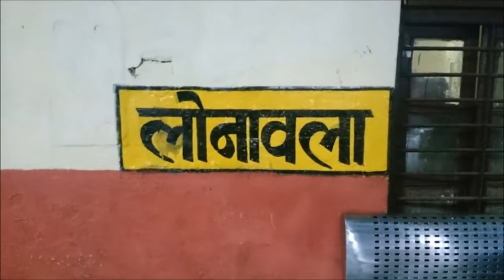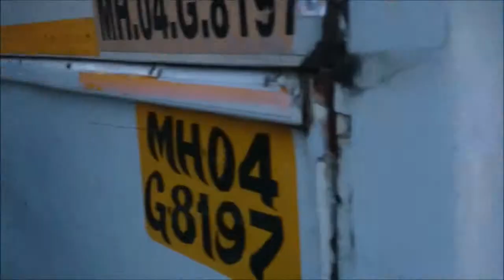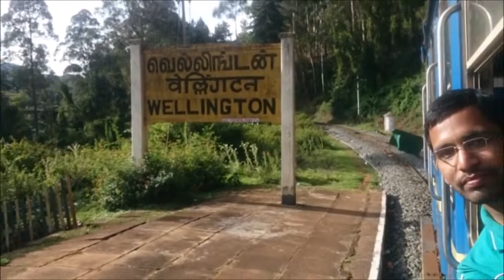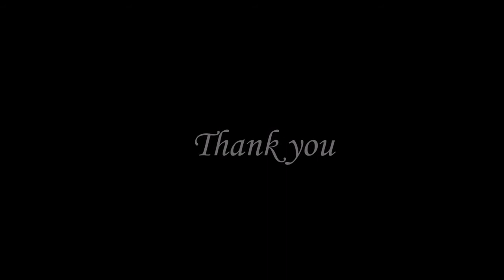our memories feel the video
a wonderful journey